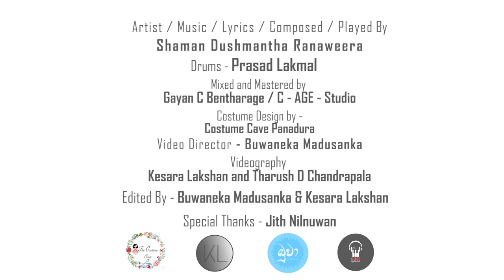Mama Nawathinnam- Shaman Ranaweera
Voice,Music,Lyrics,composed, played and produced  by
Shaman Ranaweera

Drums- Prasad Lakmal

Mixed and mastered by Gayan C Bentharage @ C-Age Studio

Costume design by -The Costume Cave -Panadura

Special thanks -  Jith Nilnuwan
                              Janith Serasinghe
                              SL Concerts hub

Video Director - Buwaneka Madusanka

Videography - Kesara Lakshan & Tharush D Chandrapala

Drone Pilot - Buwaneka Madusanka

Edited by - Buwaneka Madusanka & Kesara Lakshan

Contact Num - 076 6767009 ( Buwaneka Madusanka )